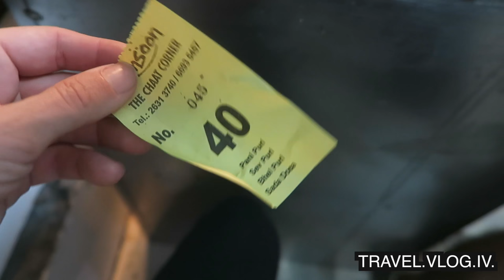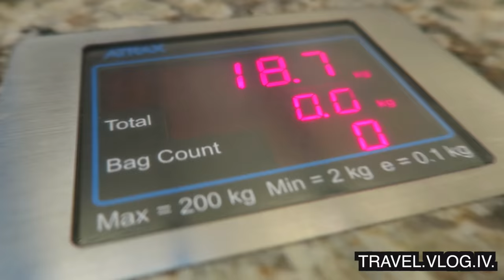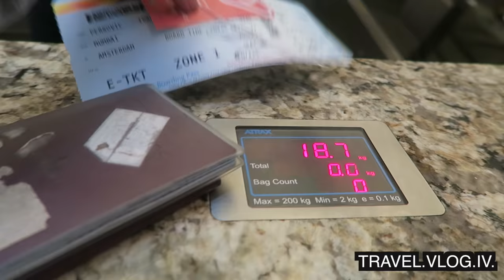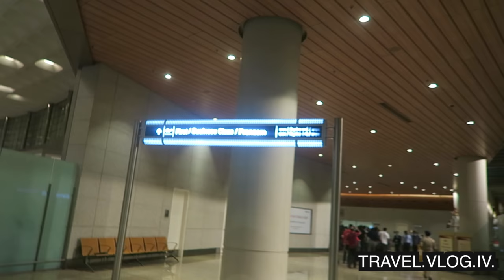NOT TALKING ABOUT IT | MUMBAI DAY 486 | INDIA | TRAVEL VLOG IV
It' that day and we're not talking about it. Instead we're just having the Domino's peppy paneer pizza, riding around on a bike in Mumbai and visiting supermarkets.